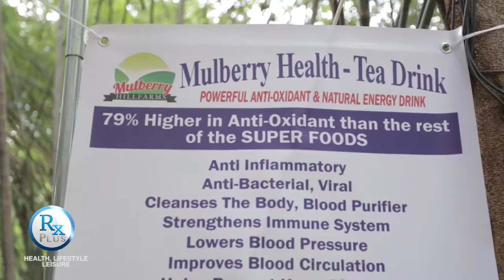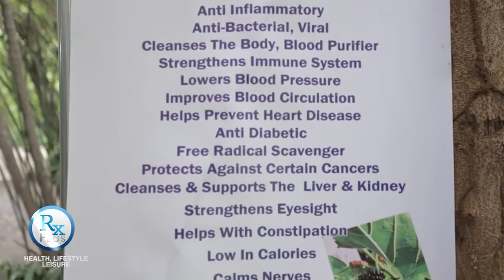RX PLUS SPECIALS MULBERRY HILL FARMS ENTERPRISE Part 1